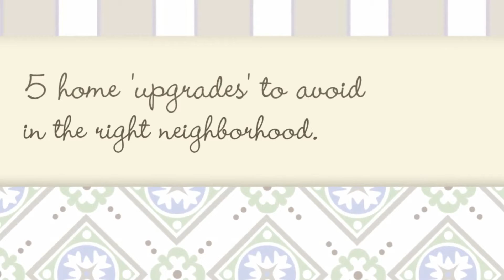5 home 'upgrades' to avoid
5 home 'upgrades' to avoid - Many property owners renovate their homes simply because they have a perspective of the way their home could become much better. They think that in the long run they will likely find an increase in their home value. However, as a wizened home carpenter understands, it's not always the situation.

BITCOIN: 18TLk8YB9ALVnxTDGENUGZQVSNaJdrteux
LITECOIN: LdiTSjR9B3jxVmx8xTPi3XFV3noVK1rFfv
DOGECOIN:DDF8maT1KNv3QzkhFbN1tgqd28ukqTVppd